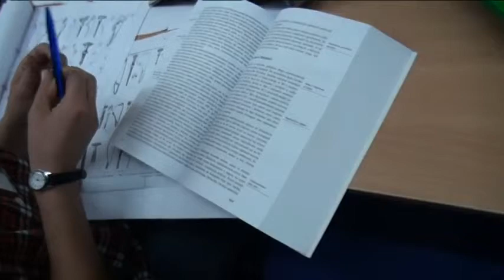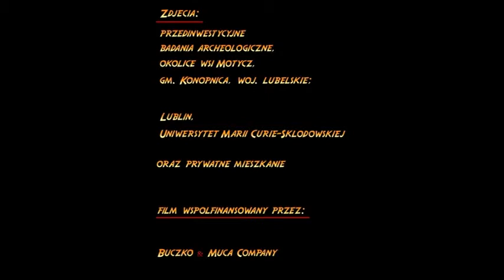Poszukiwacze zaginionej fibuli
Film "Poszukiwanie zaginionej fibuli"

Realizacja: Katarzyna Buczek i Kinga Muca